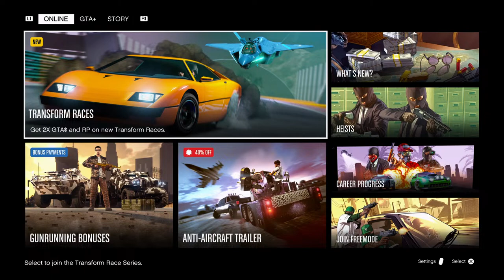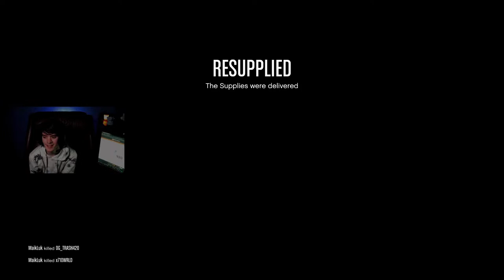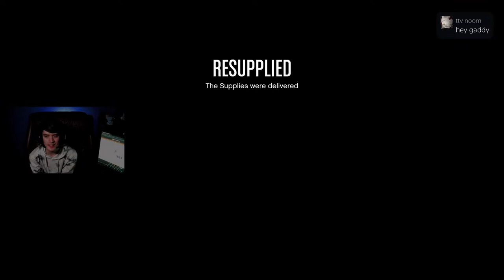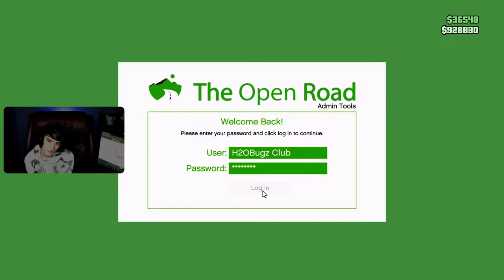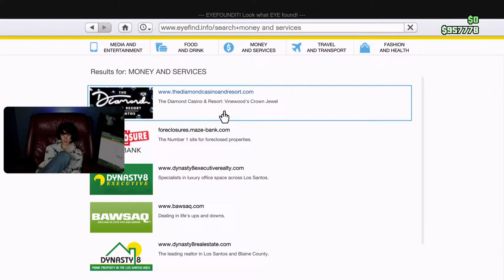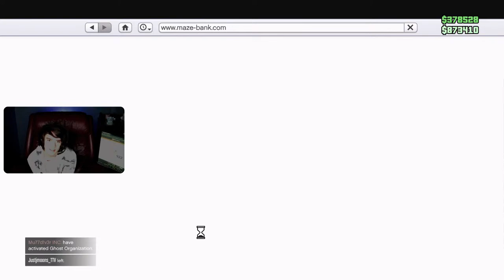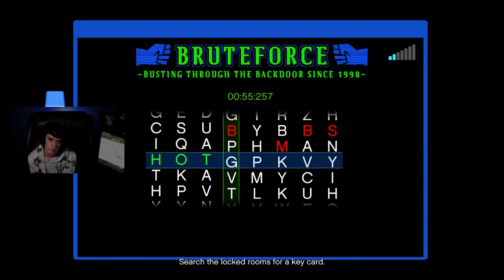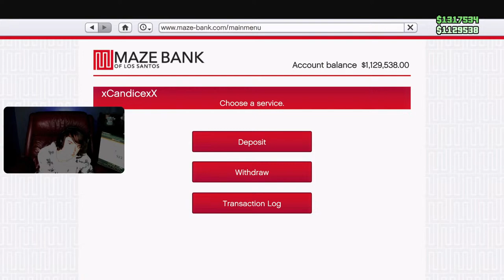Grand Theft Auto 5 Online Livestream Road To 1k Subs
Grand Theft Auto 5 Online Livestream, no i'm not a female the name is for a joke, and if you don't get the joke oh well😆 enjoy the live❤️